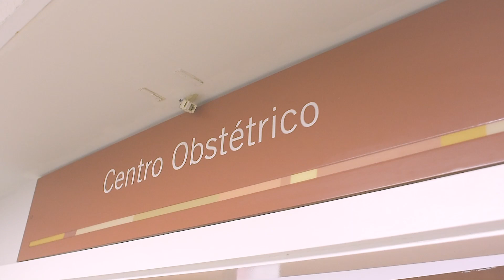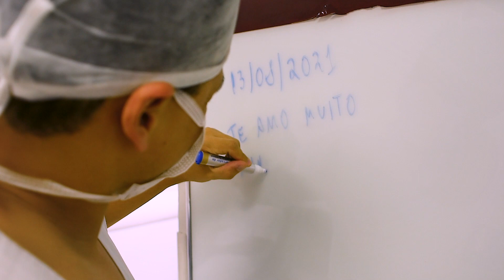A chegada de Maria Alice - Perinatal Barra | Gabriel Pêgo Foto & film